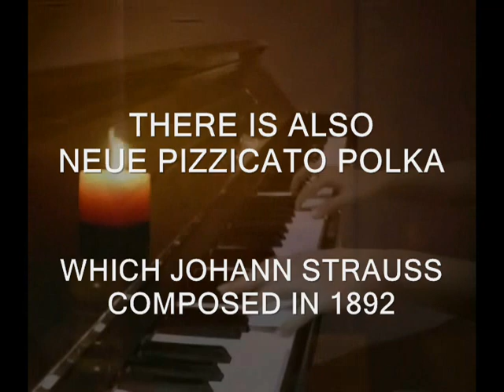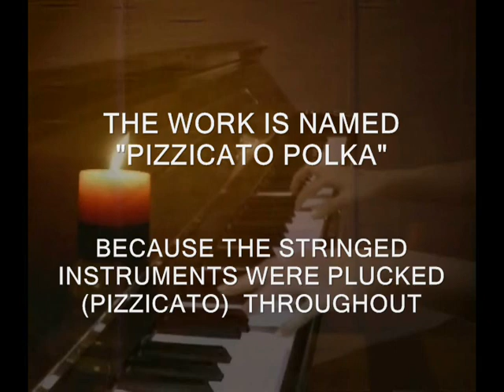KEYBOARD - PIZZICATO POLKA (1869) - Composed by Johann Strauss & Josef Strauss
Arranged, recorded and performed by  Domino.
An old recording in 1986, I transferred from cassette to digital sound.